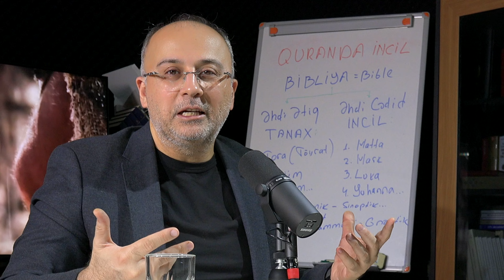Qurandakı İncil kitabıyla xrsitianların İncili eynidirmi? I HİSSƏ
► Kanala ABUNƏ OLmağı və PAYLAŞmağı unutmayaq.

*  Fikirlərinizi videonun altındakı şərh bölümünə yaza bilərsiniz.